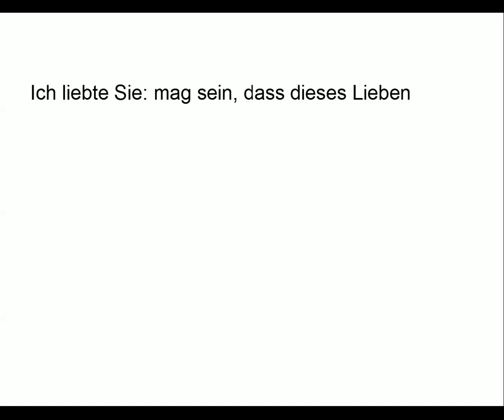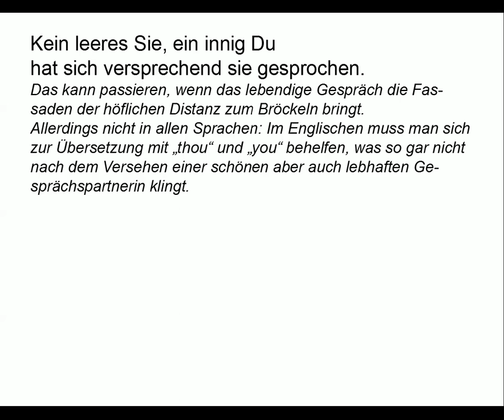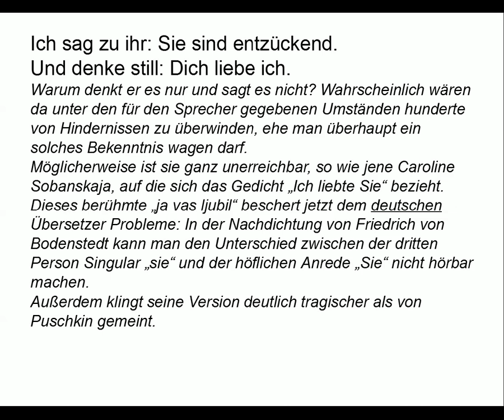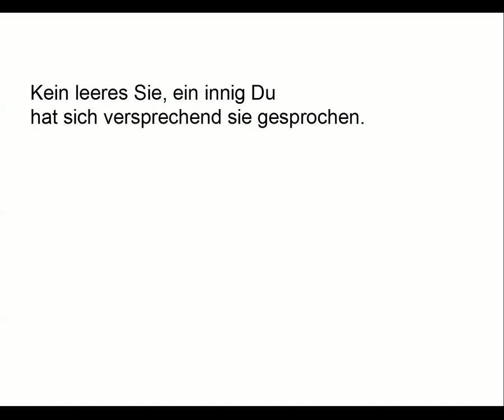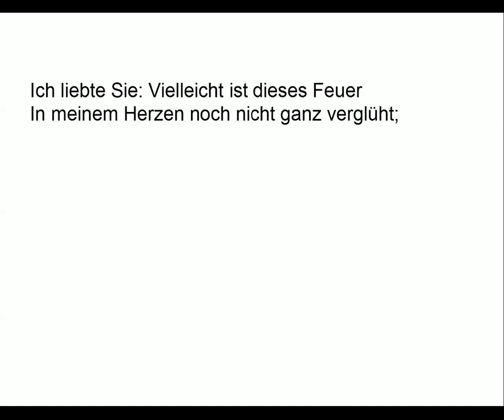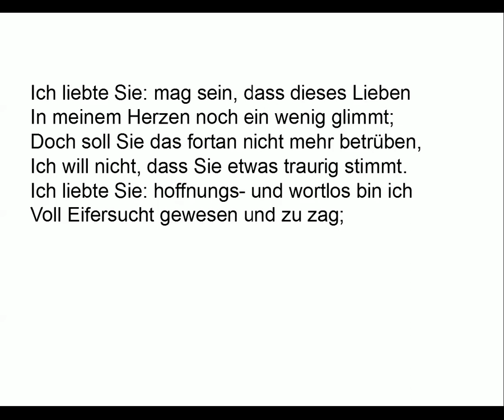Puschkin verstehen: Du und Sie & Ich liebte Sie (Gedichte-Karaoke 14)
Mein Vortrag („Du und Sie“: 00:09 „Ich liebte Sie“ übersetzt v. Bodenstedt: 00:44; übersetzt von R.-D. Keil: 01:25)
Kommentare (02:00)
Teleprompter (04:30)

TEXT

Du und Sie (Übersetzung: Martin Remané)

Kein leeres Sie, ein innig Du
hat sich versprechend sie gesprochen.
Da ließ des Glücks Gewalt im Nu
mein lodernd Herz vernehmlich pochen.
Ihr Zauber bannt und bindet mich,
Ihr schönes Antlitz ist berückend.
Ich sag zu Ihr: Sie sind entzückend.
Und denke still: Dich liebe Ich.

Ich liebte Sie (Übersetzung: Friedrich von Bodenstedt)

Ich liebte Sie: Vielleicht ist dieses Feuer
In meinem Herzen noch nicht ganz verglüht;
Doch Ihre Ruh ist mir vor allem teuer;
Durch nichts betrüben will ich Ihr Gemüt.
Ich liebte Sie, stumm, hoffnungslos und schmerzlich,
Mit aller Qual, die solche Liebe gibt;
Ich liebte Sie so wahrhaft und so herzlich,
Geb Gott, dass Sie ein andrer je so liebt.

Ich liebte Sie (Übersetzung: Rolf-Dietrich Keil)

Ich liebte Sie: mag sein, dass dieses Lieben
In meinem Herzen noch ein wenig glimmt;
Doch soll Sie das fortan nicht mehr betrüben,
Ich will nicht, dass Sie etwas traurig stimmt.
Ich liebte Sie: hoffnungs- und wortlos bin ich
Voll Eifersucht gewesen und zu zag;
ich liebte Sie so aufrichtig, so innig,
Wie Sie, geb's Gott, ein andrer lieben mag.

KOMMENTAR

Das kann passieren, wenn das lebendige Gespräch die Fassaden der höflichen Distanz zum Bröckeln bringt. Allerdings nicht in allen Sprachen: Im Englischen muss man sich zur Übersetzung mit „thou“ und „you“ behelfen, was so gar nicht nach dem Versehen einer schönen aber auch lebhaften Gesprächspartnerin klingt.

Warum denkt er es nur und sagt es nicht? Wahrscheinlich wären da unter den für den Sprecher gegebenen Umständen hunderte von Hindernissen zu überwinden, ehe man überhaupt ein solches Bekenntnis wagen darf. Möglicherweise ist sie ganz unerreichbar, so wie jene Caroline Sobanskaya, auf die sich das Gedicht „Ich liebte Sie“ bezieht. Dieses berühmte „ja vas ljubil“ beschert jetzt dem deutschen Übersetzer Probleme: In der Nachdichtung von Friedrich von Bodenstedt kann man den Unterschied zwischen der dritten Person Singular „sie“ und der höflichen Anrede „Sie“ nicht hörbar machen. Außerdem klingt seine Version deutlich tragischer als von Puschkin gemeint. Der Sprecher ist nämlich ganz aufrichtig, in dem was er sagt:

Und deshalb gibt er seinem Bekenntnis auch einen so leichten Ton, dass es eben nicht nach bitterem Abschied klingt, der ihr Gemüt wahrscheinlich doch betrübt hätte. Rolf-Dietrich Keil gelingt tatsächlich das Kunststück, diesen Ton auszudrücken, indem er weniger wuchtige Worte wählt als Friedrich von Bodenstedt, bei dem man sich an Heinesche Rache-Lyrik erinnert fühlt.

Das klingt in seiner Beiläufigkeit nach einem ehrlichen Wunsch und nicht nach einer finsteren Prophezeihung des Gegenteils wie:

Aber in seiner Bitterkeit ist Bodenstedts Version auf jeden Fall ein eindrucksvolles Gedicht, vielleicht nicht die treffendere, aber die magischere Version.